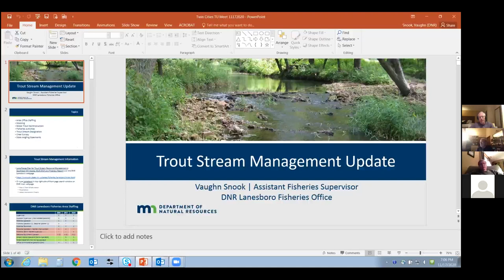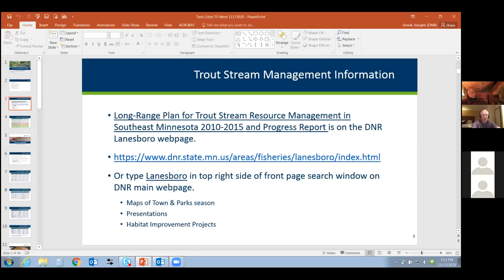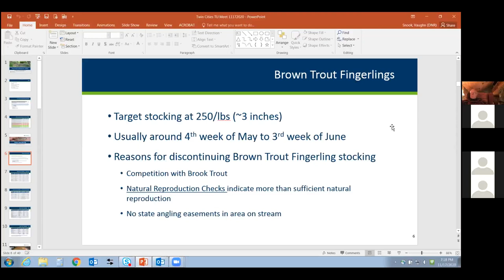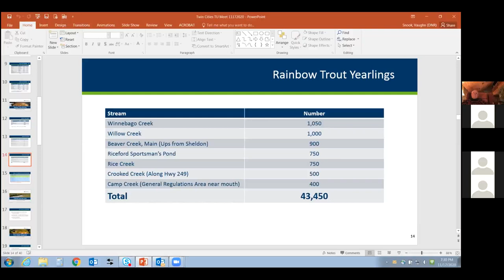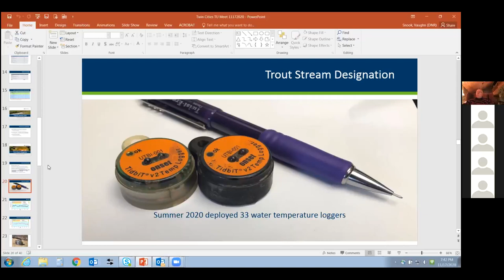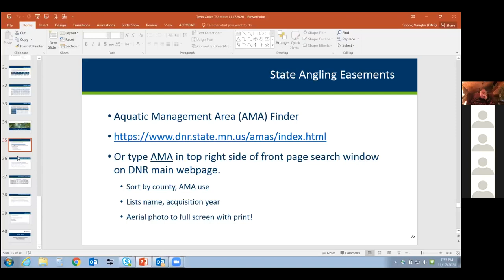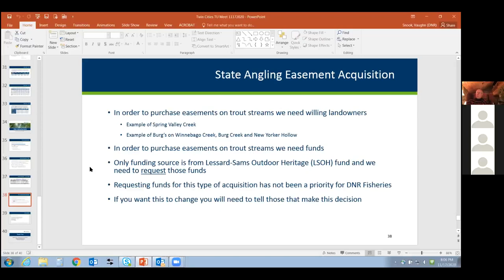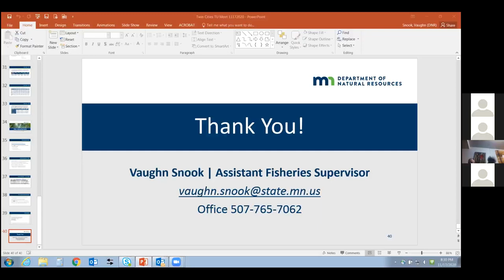202011 TCTU Chapter Meeting--SE MN Update with Vaughn Snook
Vaughn Snook of the DNR Lanesboro office covers new happenings on the streams of the Southeast